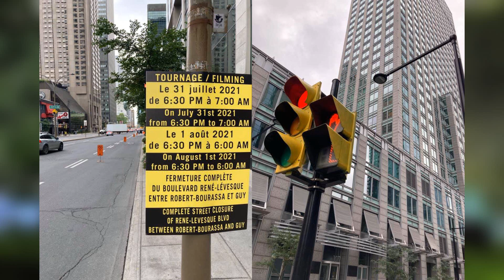Optimus Prime en acción - Fotos y Videos del set de Transformers 7 Rise Of The Beasts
Estos últimos días hemos tenido muchos videos y fotos del set de filmación de Transformers 7 Rise Of The Beasts en Montreal Canada. Desde fuego, persecusiones y Autobots en accion!.